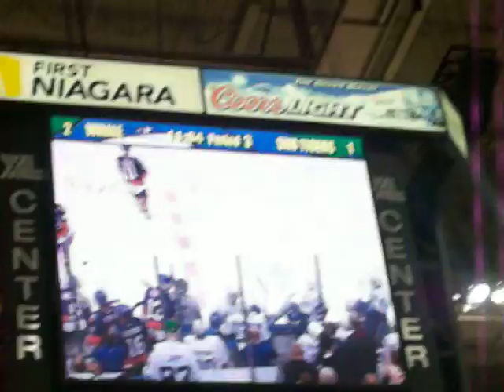Khris Newbury penalty shot on 4/22/12 against Bridgeport Sound Tigers (Playoffs)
He misses. eventually the Whale win 4-3 in OT and advance to the second round of the Calder Cup Playoffs!